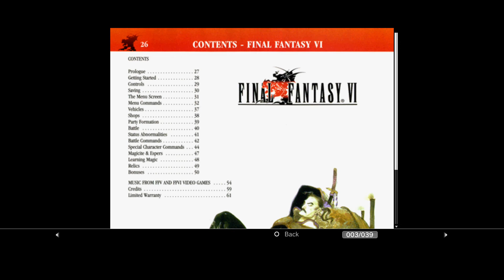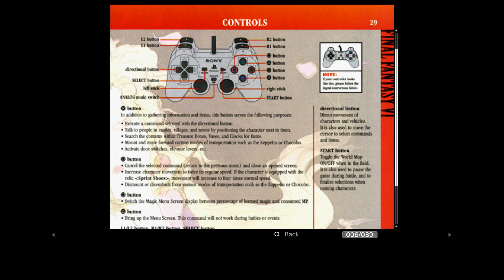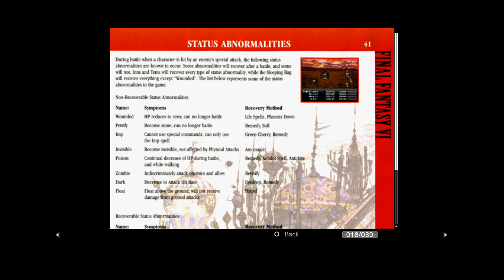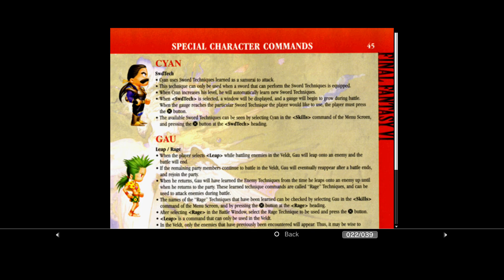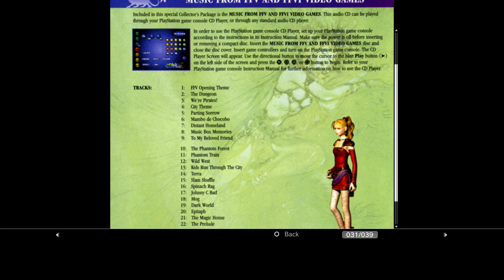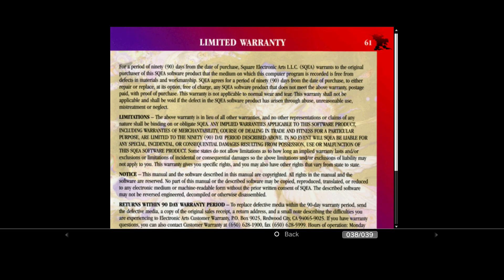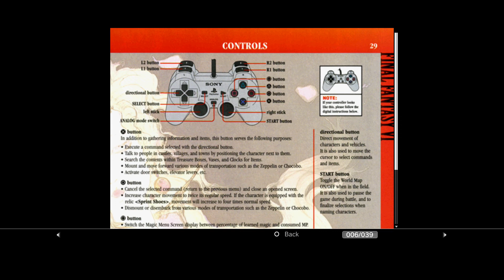Narshe Part 3 -Final Fantasy VI Let's Play Part 13